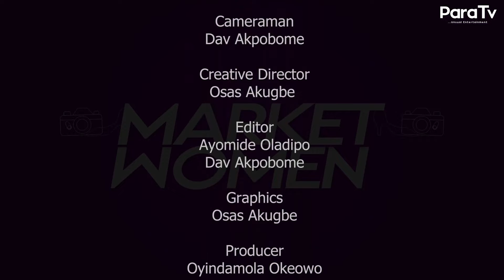Market Women Ep 2 | Women Entrepreneur show | Paratv